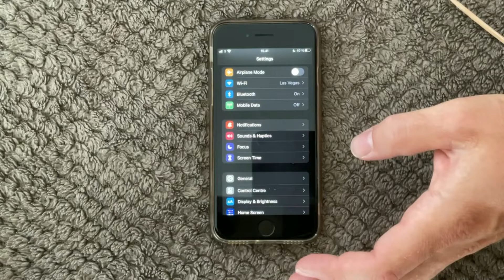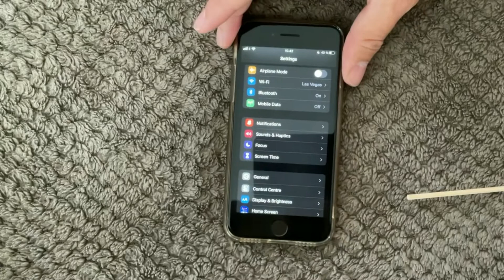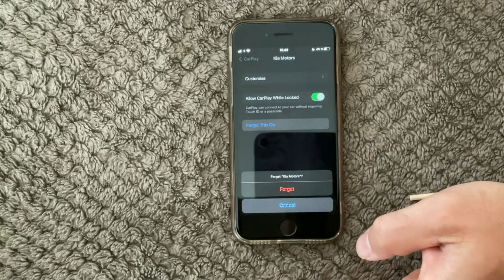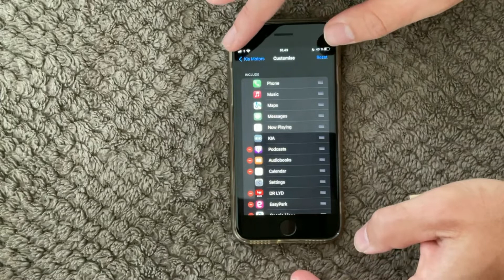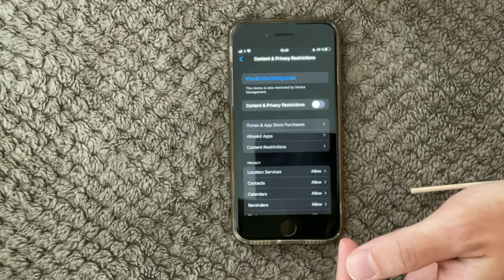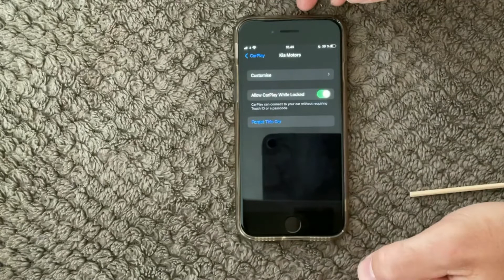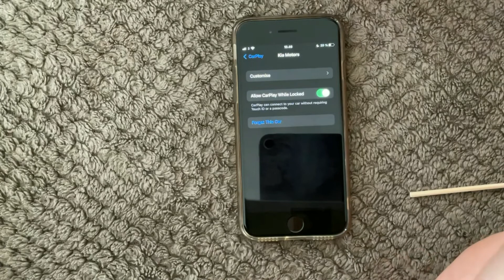iPhone CarPlay Problem Fix, How To Fix iPhone Not Connecting With Apple CarPlay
Causes for Apple CarPlay Not Working
There are various reasons that Apple CarPlay may not work or may stop working, even if it has worked in the past. These include:

Problems with an iOS update.
Integration issues between apps.
Incompatibility issues.
iPhone not detected.

Check to make sure Siri is enabled. Siri needs to be enabled for CarPlay to work. If it's not, go to Settings - Siri & Search and make sure the following options are enabled:

Listen for "Hey Siri"
Press Side Button for Siri
Allow Siri When Locked
The Allow Siri When Locked option is the one that most often trips people up because it isn't always enabled.

If your iPhone isn't detected by CarPlay, make sure that CarPlay isn't restricted. Go to Settings - Screen Time - Content & Privacy Restrictions, tap Allowed Apps and make sure that CarPlay is enabled. Go to Settings - General - CarPlay, tap your car, then tap Forget This Car. Then set up CarPlay again.